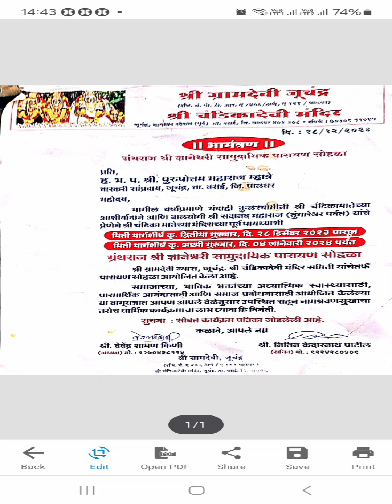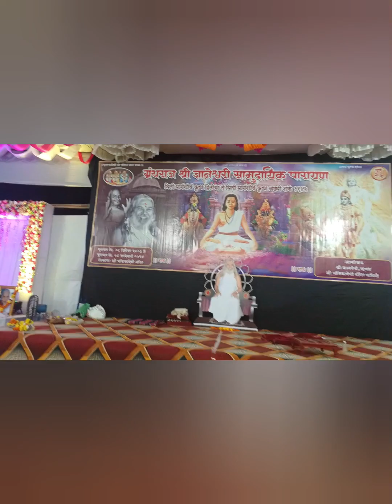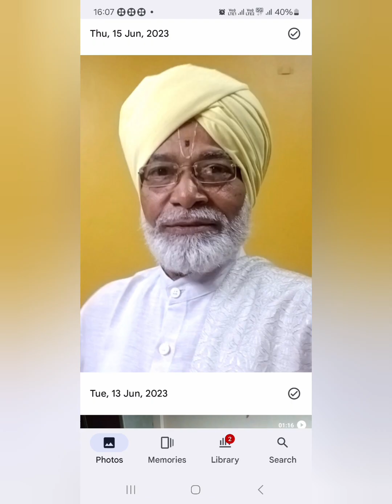ग्रंथराज श्रीज्ञानेश्वरी सामुदायिक पारायण, श्रीग्रामदेवी, जूचंद्र श्रीचंडिका देवी मंदिर.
गुरुवार दिनांक २८ डिसेंबर २३ ते गुरुवार दिनांक ४ जानेवारी २०२४. दुसरा दिवस शुक्रवार दिनांक २९ - १२ - २०२३ रात्रौ ७-३० वाजता.